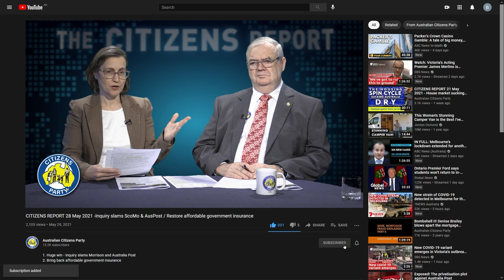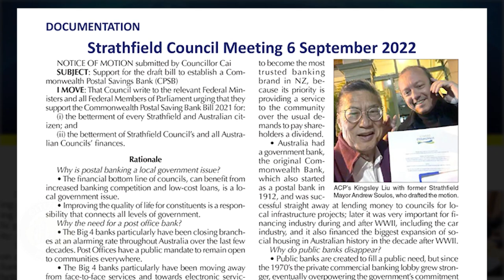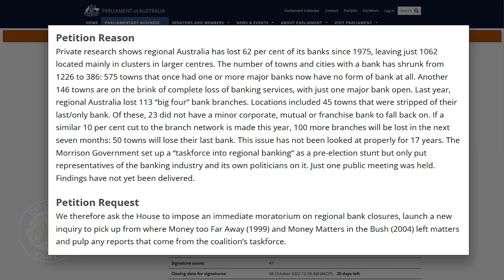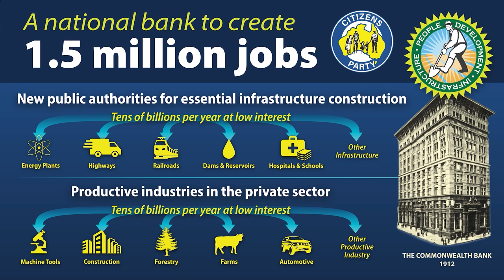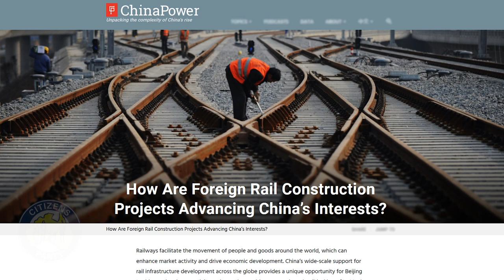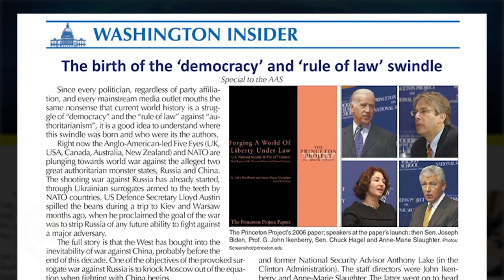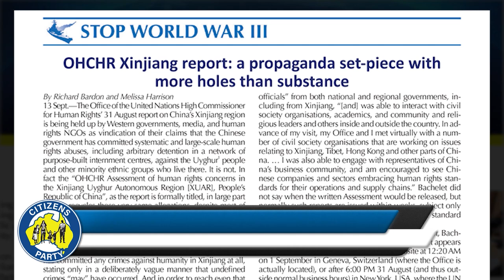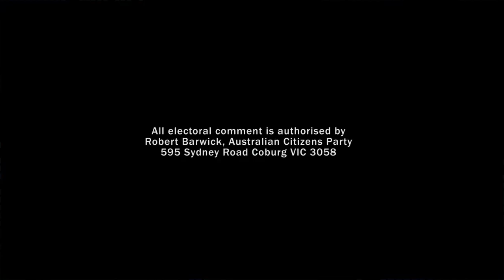CITIZENS REPORT 16/9/2022 - Railway revolution to advance Australia / War in the name of democracy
1. The railway revolution to advance Australia
2. The twisted fraud justifying war in the name of democracy

Read the ACP media release "Get behind the momentum for a public post office bank!"

Sign Dale Webster's petition! "Petition EN4244 - Moratorium on regional bank closures and new inquiry"

Read the report in the Australian Alert Service "OHCHR Xinjiang report: a propaganda set-piece with more holes than substance"

Download and mobilise with the "Australia needs a public post office bank!" flyer

00:00 Intro
08:43 Topic 1: The railway revolution to advance Australia
32:58 Topic 2: The twisted fraud justifying war in the name of democracy
46:43 End Credits